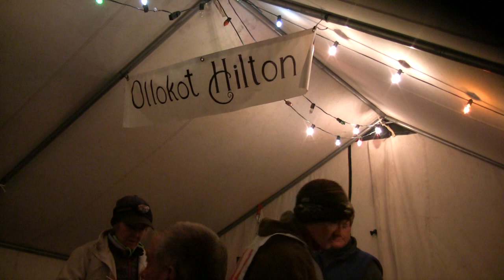Eagle Cap Extreme 2015-Part Two-Ollokot Checkpoint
Dog sledders enter and rest at Camp OlloKot then head back out on their journey. Listen how the excitement builds, the crescendo of dog speak, in the canyon, in the cold, in the night.